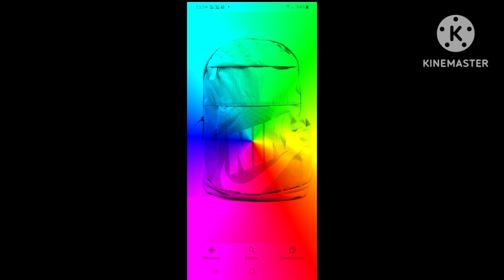nike effects round (1/35)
round 1 Vs me
(1/35)
cool ideas to edit